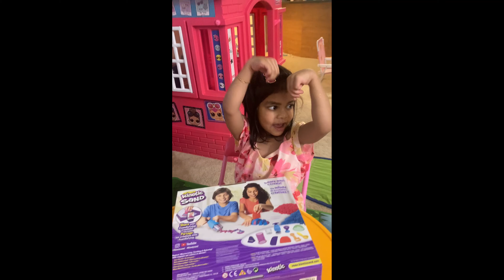Surprise Toy Kinetic Sand -Sandisfying Set Review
Let’s find my toy and will share you the review how I’m playing with it.Kids Love it